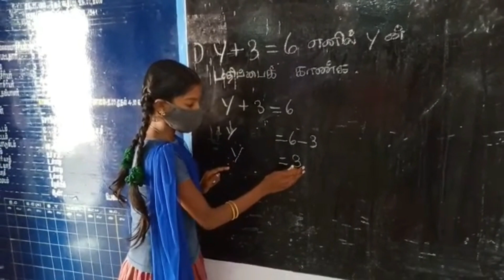Esk Village Program